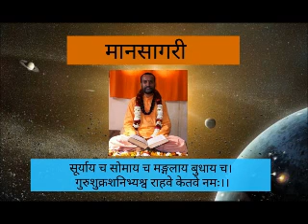MS 70, P 267 4.144 - 4.165